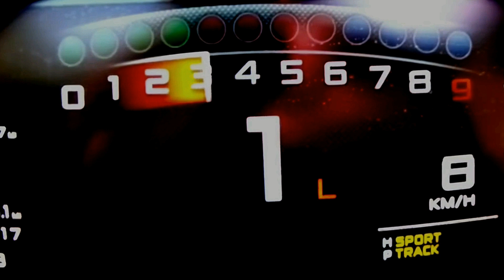Mclaren 600 LT 600 HP Acceleration 0-200 km/h